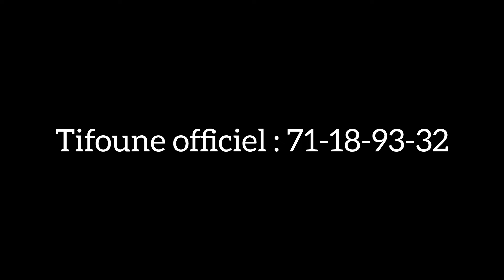Le destin d'adjara épisode 3 saison 2